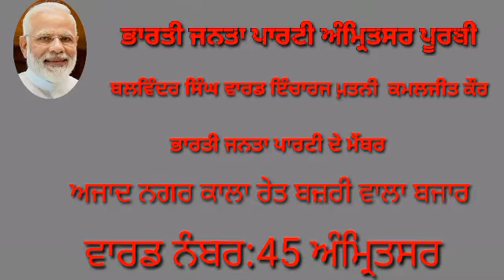ਭਾਰਤੀ ਜਨਤਾ ਪਾਰਟੀ ਅੰਮ੍ਰਿਤਸਰ ਪੂਰਬੀ ਅਜਾਦ ਨਗਰ ਰੇਤ ਬਜਰੀ ਵਾਲਾ ਬਜਾਰ